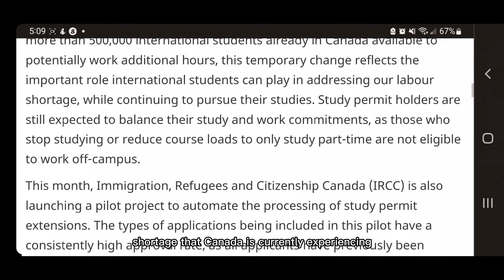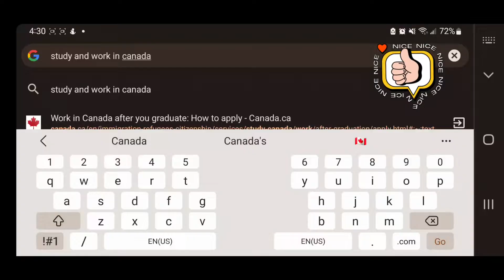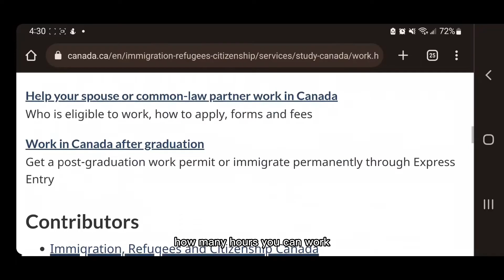Five Reasons to Study in Canada 🇨🇦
I'll keep giving you every reason to shoot tour shot at this💪💪💪